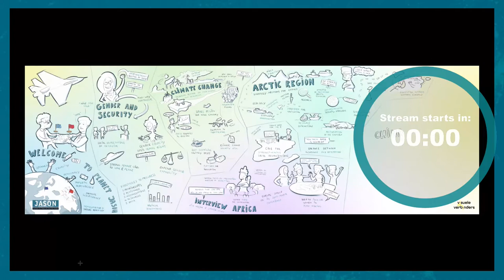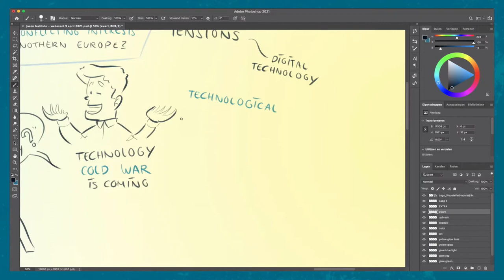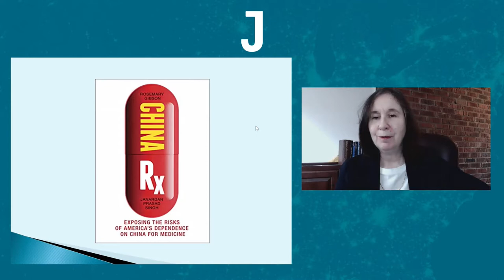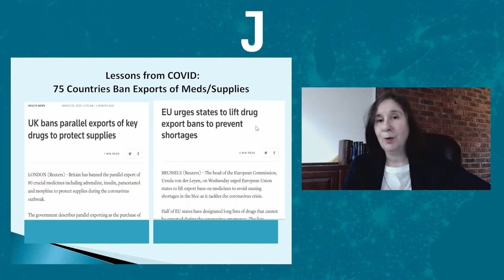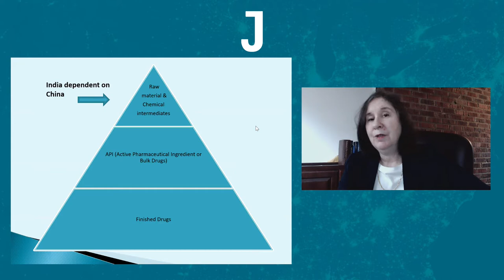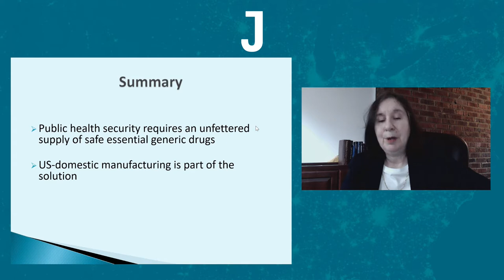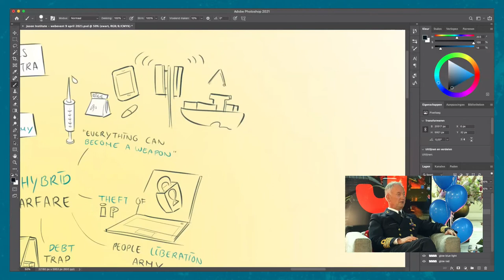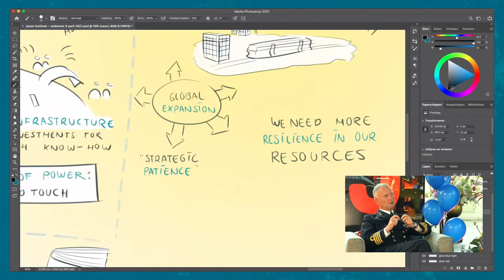Session #4 - The Rise of China - JASON Institute Jubilee Conference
On April 9th, 2021, JASON Institute hosted a jubilee conference to celebrate its 45 year anniversary! The conference was streamed live from the Grote Kerk The Hague.

In this session (#4) you can watch the mini-lectures followed by a Q&A on the Rise of China with Rogier Creemers, Rosemary Gibson, and Niels Woudstra.

A big thanks to everyone who has helped JASON Institute organize such a successful event.